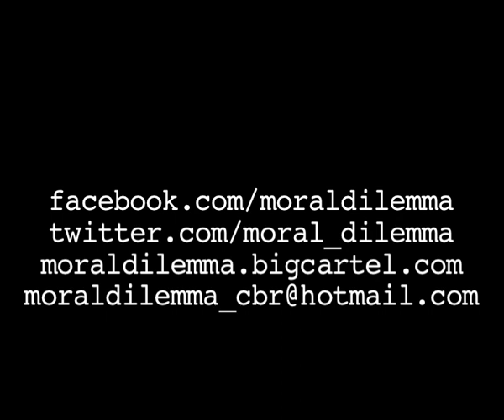Moral Dilemma MD III Demo Recording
just an update of us recording some demos with jake and ski of lost london records.
Keep posted for more updates on our progress